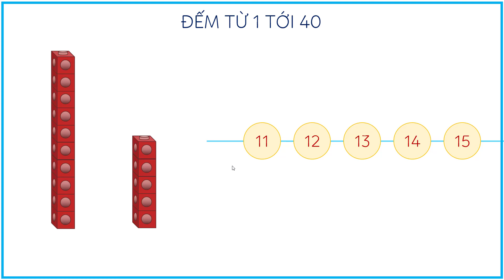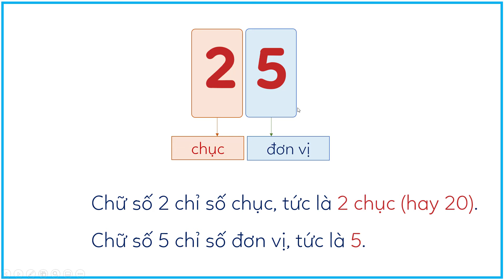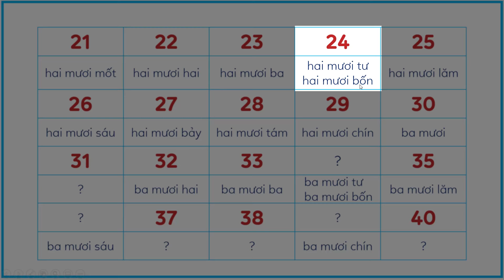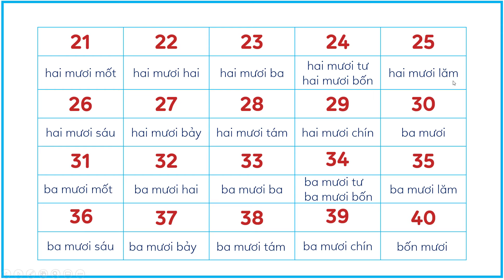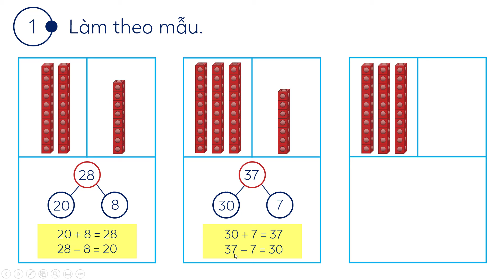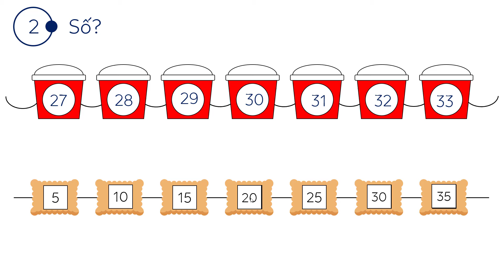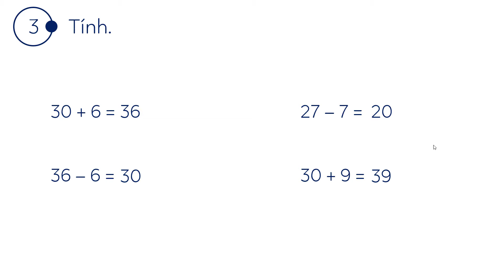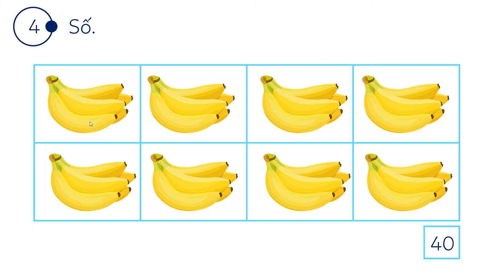Các số tới 40 - Toán lớp 1 (Chân trời sáng tạo) [OLM.VN]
Bài giảng giúp học sinh: Đếm, đọc, viết, lập số, phân tích cấu tạo số các số trong phạm vi 40.